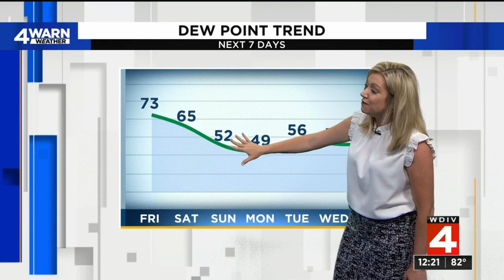Severe weather, flooding risk Friday in Metro Detroit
Most of the SE Michigan area is under a risk for severe weather on Friday, with a flood watch in effect.